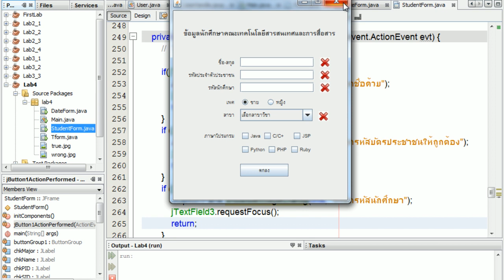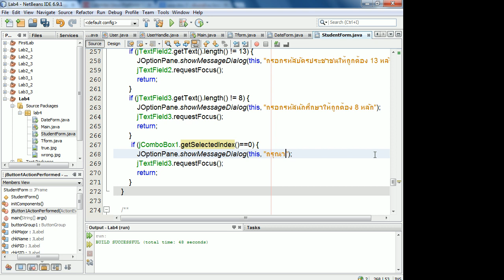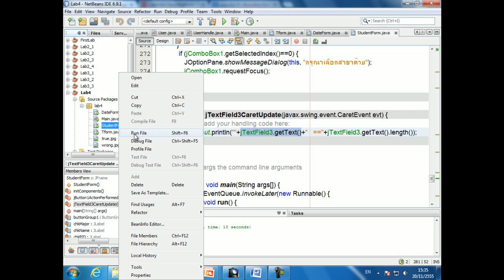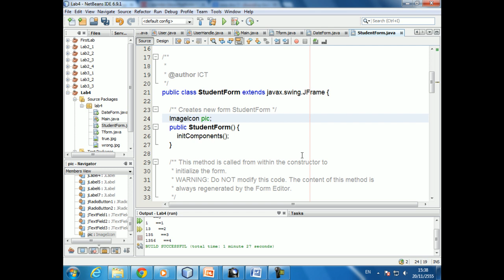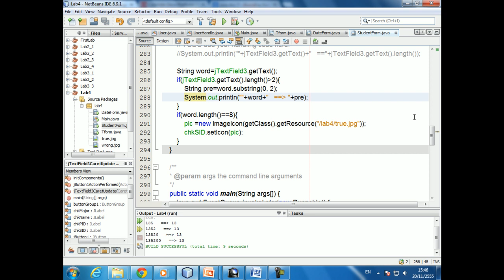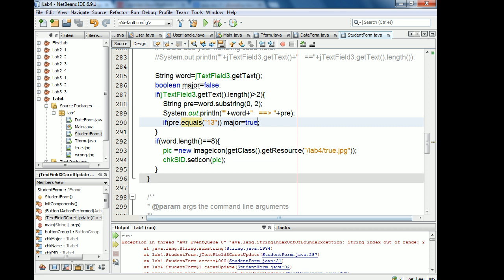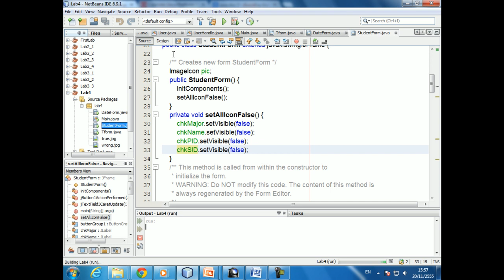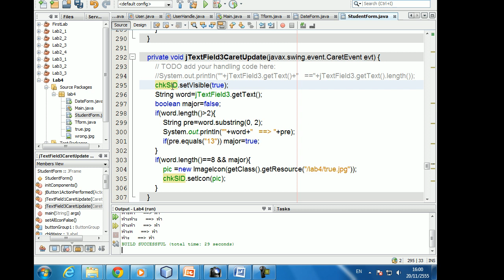JAVA GUI Ep.3 Input Validation (2/2)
คลิปประกอบการเรียนวิชา APPLICATION SOFTWARE DEVELOPMENT FOR IT BY WITCHAKORN SUANSONG
VVVVV คลิปทั้งหมด ตาม link ข้างล่าง  VVVVV
[EP.1] ไม่ได้อัดคลิป